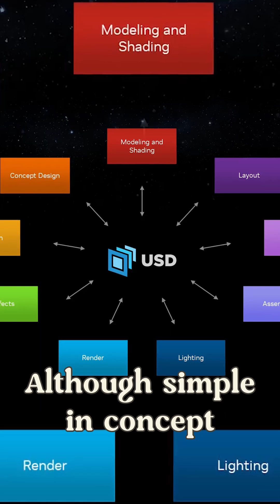Learning the Best 3D Workflow is Now Free!